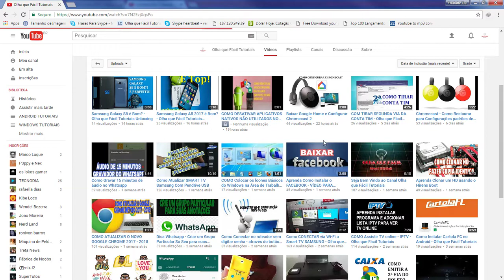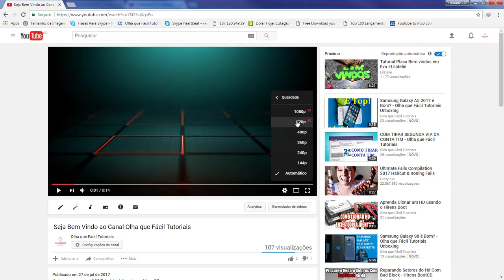Como Mudar a Qualidade do Vídeo no Youtube - Olha que Fácil Tutoriais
OfficePRO XboxGamePass XboxBrasil Quer Criar um Canal no Youtube de Sucesso pra Ganhar Muito Dinheiro? Mas não sabe como e nem por onde começar? tem vergonha e não quer aparecer nos vídeos? Eu tenho a Solução Perfeita para você: Aprenda a Criar Canal do Zero, começando do jeito certo, com Estratégias para Começar a Ganhar Dinheiro antes mesmo de bater as metas de Monetização do Youtube, e o que é melhor, Sem Precisar Aparecer. Gostou da Ideia?

Dica: se for apenas escutar musicas e nao for ver os videos deixe numa resolução mínima.

E é mais um vídeo do Canal Olha que Fácil Tutoriais,:

Se Gostou de seu Gostei ajude e incentive o Canal a Crescer cada vez mais...  e mais. . .
tutoriais techno technology tech techhouse • Minha loja na Amazon Se este vídeo te ajudar, a resolver um problema ou até mesmo economizar me pague um café ☕,